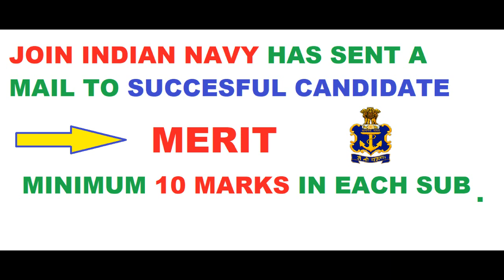NAVY-AA 2018 RESULT AND MERIT CUTOFF AND KNOW YOUR MARKS.!!!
Hello!! friends now the final result of online NAVY-AA 2018 test has been declared.
! Join Navy, Be Heavy !